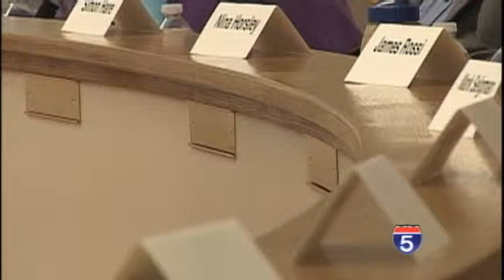JoCo Commissioner candidate forum - Apr 30th, 2014